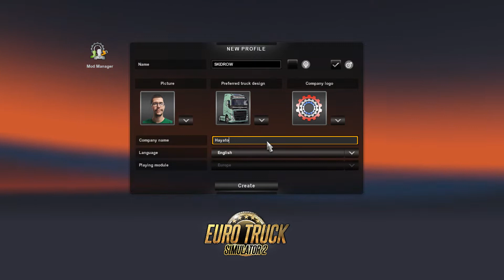ETS2 -Euro Truck Simulator 2(Volvo FH16 750) World of Trucks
DLC
Euro Truck Simulator 2 - Scandinavia
Euro Truck Simulator 2 - Going East!
Euro Truck Simulator 2 - Force of Nature Paint Jobs Pack
Euro Truck Simulator 2 - Halloween Paint Jobs Pack
Euro Truck Simulator 2 - Ice Cold Paint Jobs Pack
Euro Truck Simulator 2 - South Korean Paint Jobs Pack
Euro Truck Simulator 2 - Chinese Paint Jobs Pack
Euro Truck Simulator 2 - Pirate Paint Jobs Pack